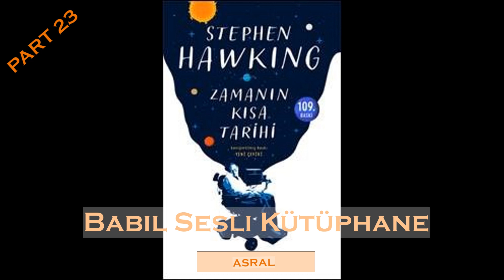Zamanın Kısa Tarihi Sesli Kitap - Stephen W. Hawking - Part 23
Zamanın Kısa Tarihi ya da özgün adıyla A Brief History of Time, Profesör Stephen Hawking'in ilk kez 1988'de yayımlanan bir popüler bilim kitabı. 2002 yılı itibarı ile 9 milyondan fazla kopyası satılmıştır.

Hawking, uzay bilimi ile ilgili, büyük patlama, kara delikler, ışık konikleri, superstring kuramı gibi kavramları, konuyla ilgili birikimi olmayan okurlara, açıklamaya çalışır. Ancak, zaman zaman bir popüler bilim kitabından beklenmeyecek kadar karmaşık matematiksel açıklamalara da girer.

Bir editörün tavsiyesi üzerine, kitapta E=mc² dışında hiçbir formüle yer verilmemiştir. Hawking, kavramların daha kolay anlaşılabilmesi için metinleri resim, grafik gibi görsellerle zenginleştirerek, konuları basitleştirmeye çalışmıştır.Herkesin anlayabileceği bir dille yazılmıştır.

Bu kitap okuyucunun bilime ilgisini arttırır. Karmaşık bir anlatımı yoktur. Yalnız okuyucunun az da olsa fizik eğitimi almış olması gerekir. Aynı isimle, Errol Morris tarafından çekilmiş ve 1991'de gösterime girmiş bir de belgesel bulunmaktadır.

Yaklaşık kırk dile çevrilen ve dünya üzerindeki her 750 kişiden birinin edindiği Zamanın Kısa Tarihi çağımızın en büyük zihinlerinden biri olan Stephen Hawking’in sorularına yanıt aradığı bir kitap:
“Evren nasıl başladı ve başlamasını olanaklı kılan şey neydi?
Zaman her daim ileri doğru mu akar?
Evrenin bir sonu ya da sınırı var mı?
Uzayda başka boyutlar var mı?
Her şey sona erdiğinde ne olacak?”

Elinizdeki bu baskı Hawking’in 2016 yılında kitabını son kez gözden geçirdiği ve bir Ek yazdığı genişletilmiş baskıdan dilimize kazandırılmıştır. Hawking’in bu ekte de belirttiği gibi, evrenin başlangıcından 300.000 yıl sonrasını araştıran ve Hawking’in varlığını ileri sürdüğü uzayzaman dokusundaki kırışıklıkları tespit eden kozmik mikrodalga ardalan ışınımı uydularının (WMAP ve Planck) verileri ve LIGO deneyinin kütleçekim dalgalarını saptaması gibi yeni gelişmeler ışığında Zamanın Kısa Tarihi güncelliğini koruyor.

“Kozmolojinin karmaşıklığını herkesin anlayacağı şekilde basit bir açıklıkla ortaya seriyor... Müthiş bir beyin.”  –Observer

“Böyle büyük problemleri araştıran bir dehâyı izlemek heyecan verici.”  –Sunday Times

“Einstein’dan bu yana en büyük bilimsel zekâ.”    –Daily Express